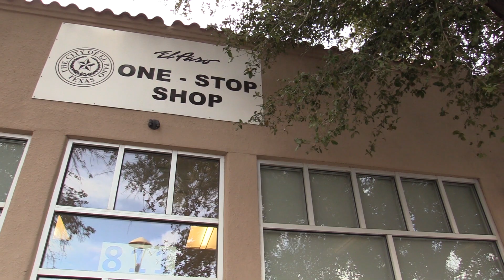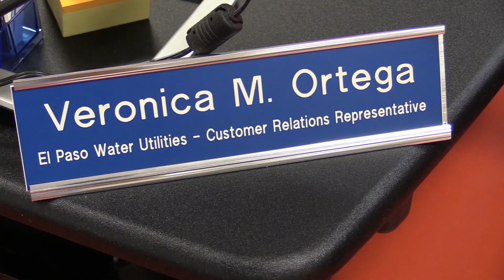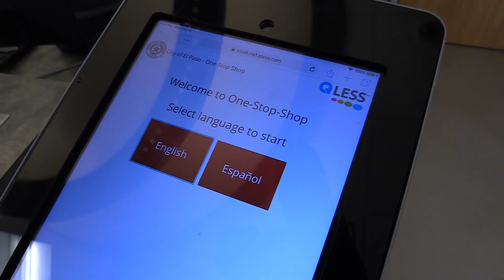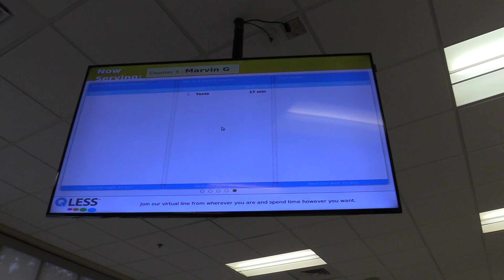One Stop Shop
To better serve our customers, the City’s One-Stop Shop consolidates the process of land development and permitting assistance into a single location.

The One-Stop Shop is the primary intake point for land development, building permitting and most business licensing applications. It is also a primary payment location for all building and over-the-counter construction permits, as well as most other City applications and licenses.